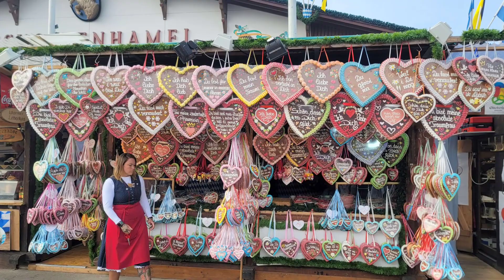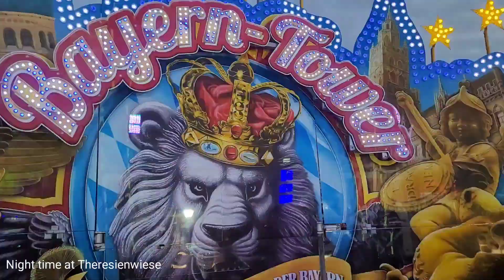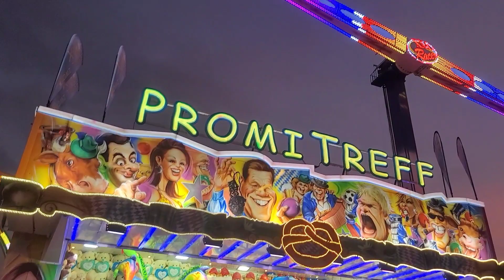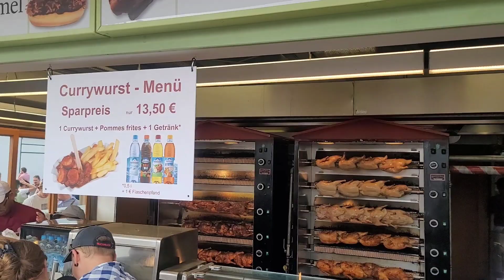Oktoberfest at the Theresienwiese (Sep 2023)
Theresienwiese the official ground of the Munich Oktoberfest. The Bavaria statue, symbolizing the State of Bavaria.

The annual Oktoberfest fairground at Theresienwiese in Munich